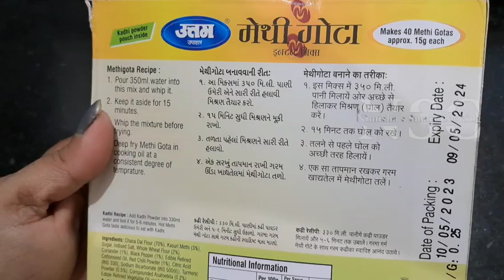Uttam Methi Gota Recipe || Instant Methi Gota Recipe || Nimisha's Smart Cooking.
Uttam Methi Gota Recipe || Instant Methi Gota Recipe in Hindi by Nimisha's Smart Cooking.

If you want this video in Malayalam:-